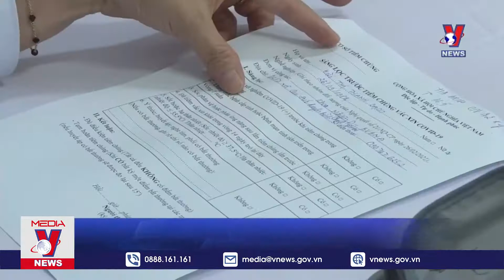Tin y tế: Tiêm vaccine cho sinh viên tham gia chống Covid-19 - VNEWS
VNEWS - Trung tâm Kiểm soát Bệnh tật TPHCM (HCDC) vừa phối hợp với Bệnh viện Đại học Y Dược TPHCM - Cơ sở 1 đã tổ chức tiêm vắc-xin phòng COVID-19 cho toàn thể đội sinh viên của trường đang tham gia hỗ trợ phòng chống dịch.